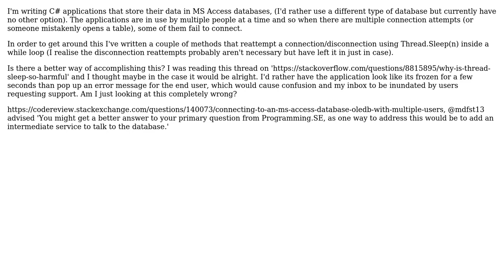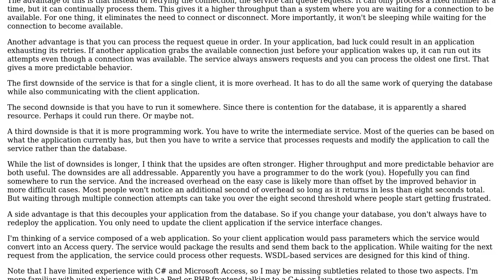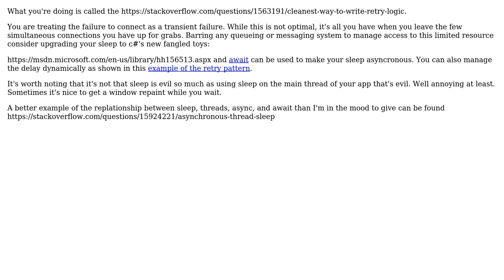Connecting to an MS Access database (OleDB) with multiple users (2 Solutions!!)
Connecting to an MS Access database (OleDB) with multiple users

With thanks & praise to God, and with thanks to the many people who have made this project possible! | Content (except music & images) licensed under CC BY-SA | Music | Images & others | With thanks to user Rob user mdfst13 user candied_orange and the Stack Exchange Network Trademarks are property of their respective owners. You are responsible for your own actions.